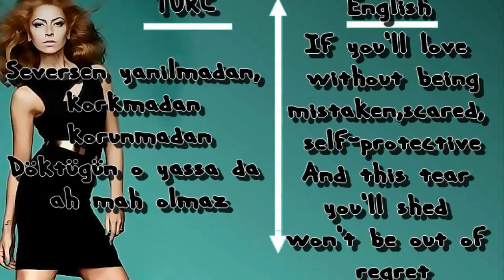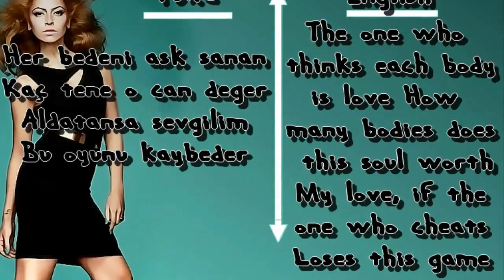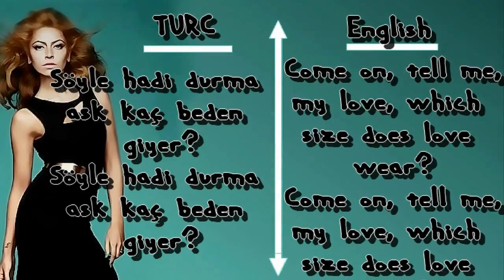Hadise - Ask Kaç Beden Giyer (HD Lyrics TURC + ENGLISH)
Please Comment If U Need Any Translated Song !!